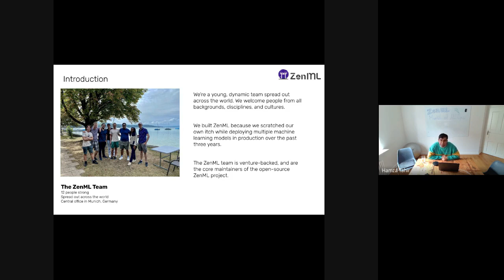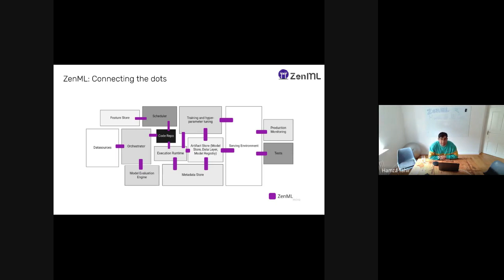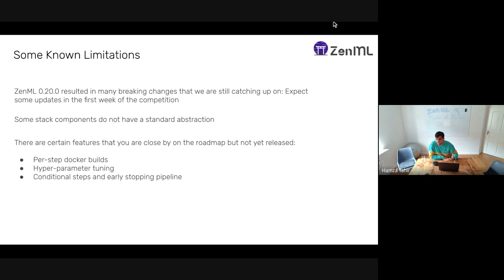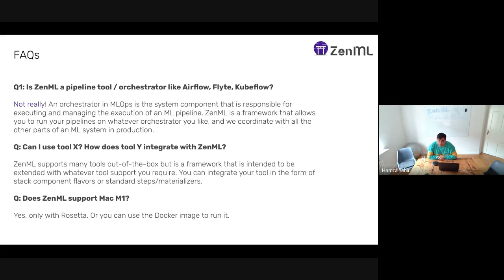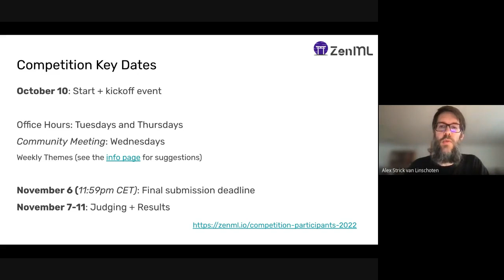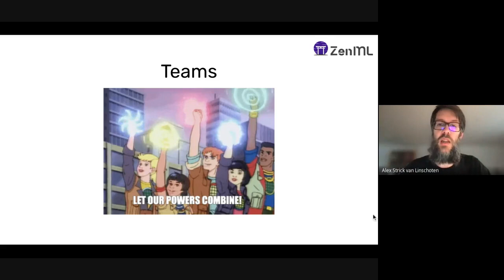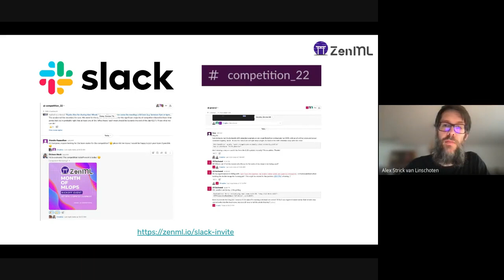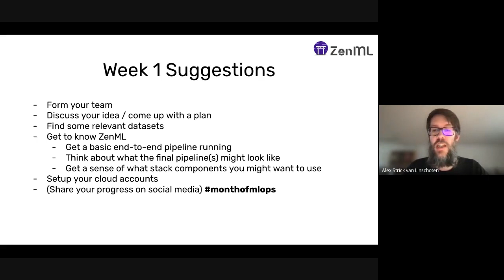Month of MLOps Competition Kickoff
This video is a recording of the ZenML Month of MLOps Competition Kickoff Event on 10th October 2022.

⏰ Timeline -
00:00 Introduction
01:03 What and Why ZenML
09:05 Current Limitations
13:35 FAQ
16:54 Why we host the Month of MLOps
20:00 Key Dates for the Competition
22:45 Rules and Judging Criteria
24:40 Submissions
25:21 Teams
26:47 Feedback
27:25 Get Started
32:20 Compute Credits
33:39 Suggestions and Questions

🔥 About ZenML -
ZenML is an extensible, open-source MLOps framework for creating portable, production-ready MLOps pipelines. It's built for Data Scientists, ML Engineers, and MLOps Developers to collaborate as they develop to production.